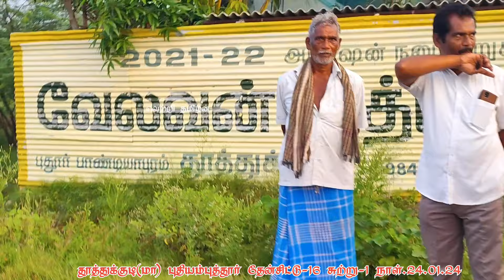புதியம்புத்தூர் தேன்சிட்டு சற்று-1@Vetritamilan